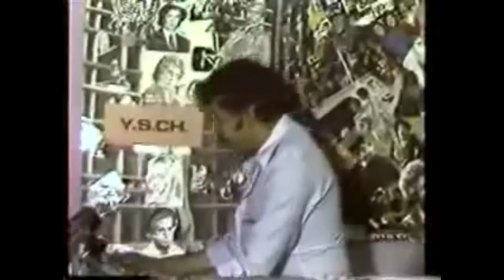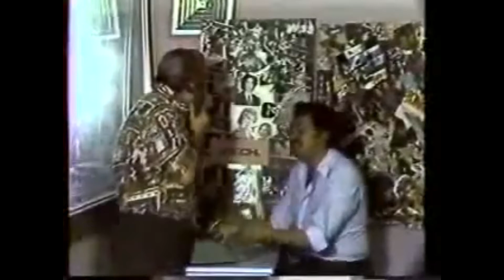Aniceto Porsisoca - La Cabina de Radio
Un homenaje al gran artista Aniceto Porsisoca (Carlos Alvarez Pineda)